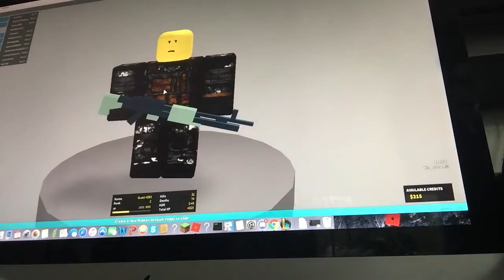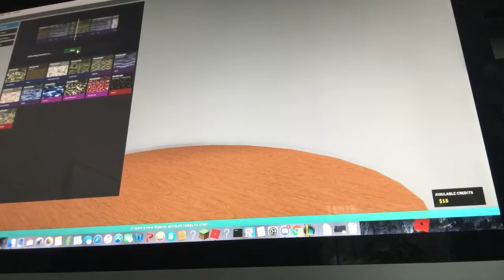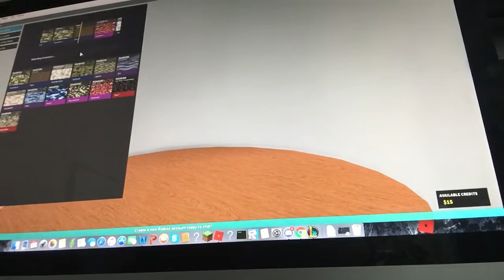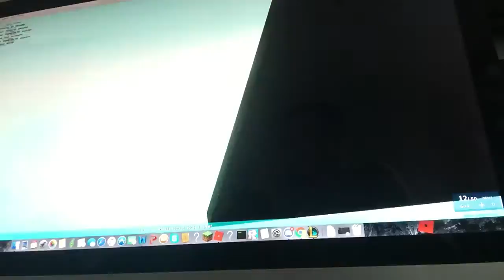Jag och min kompis spelar ett skjutspel vet ej vad det heter :-)